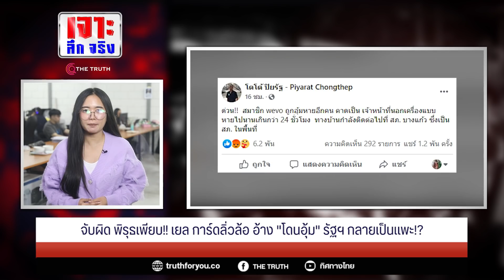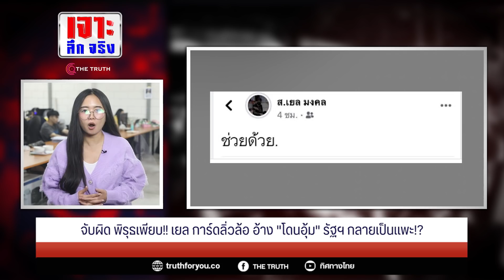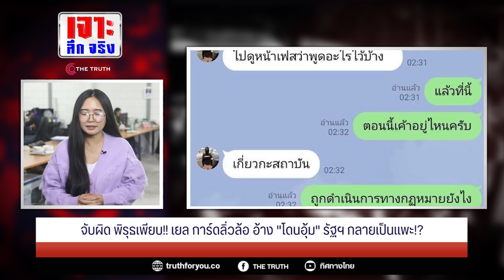จับผิด พิรุธเพียบ!!เยล การ์ดลิ่วล้ออ้าง "โดนอุ้ม"รัฐฯ กลายเป็นแพะ!?